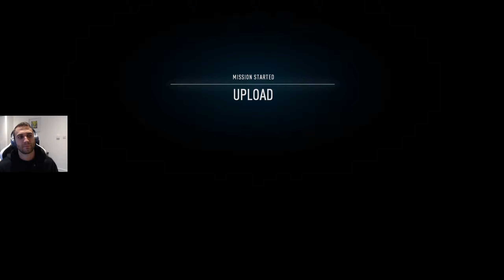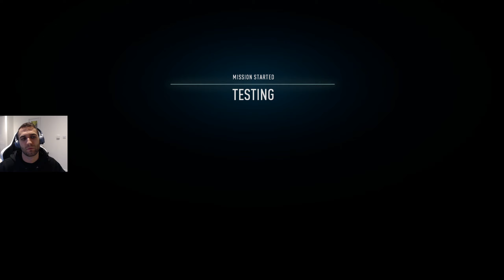UPLOAD + TESTING COMPLETED || Need For Speed Heat Walkthrough Gameplay Part 14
Need For Speed Heat Walkthrough Gameplay Part 14 includes the Upload campaign mission and the Testing driving story.

This series will eventually include the full game, completed with all mission and races.

Thank you for the support, hope you enjoy!

Specs
Intel i9-9900K (OC)
Nvidia RTX 2080 (OC) 8GB DDR5
Corsair Vengeance 16GB 3000Mhz
250 GB Samsung Evo 970 Pro SSD
2 TB Seagate Barracuda 7200rpm
Hydro Series™ H115i 280mm Extreme Performance Liquid CPU Cooler
MSI 27" Quad HD 144Hz 1ms Curved Gaming Monitor